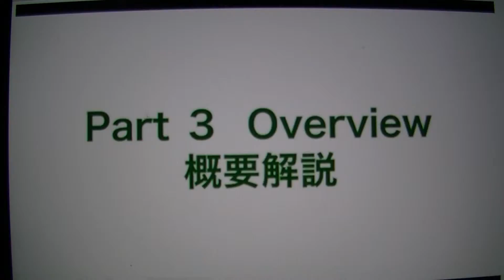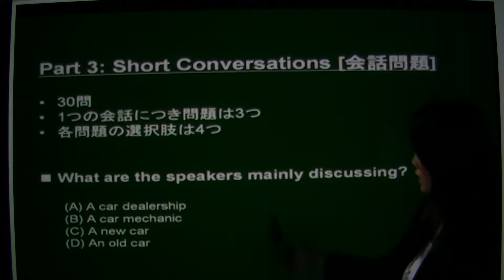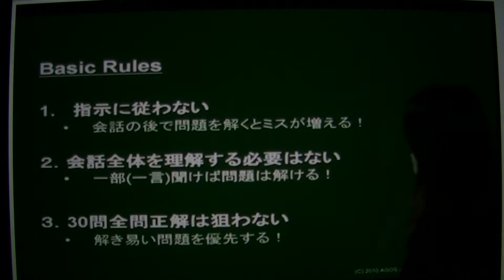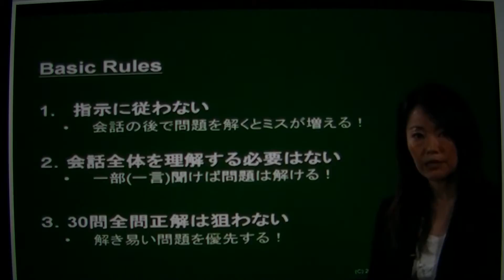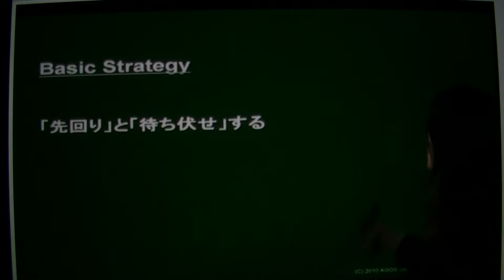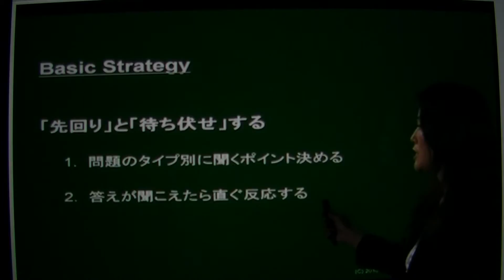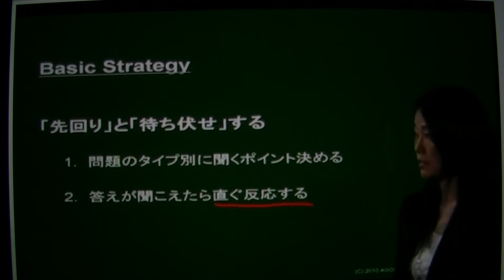00220 41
説明